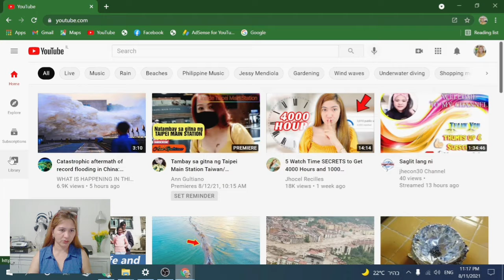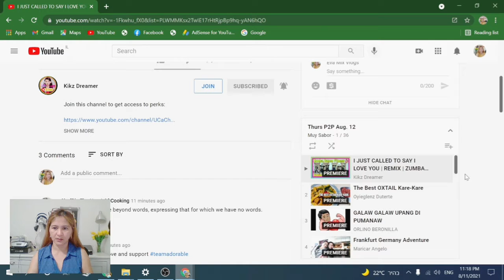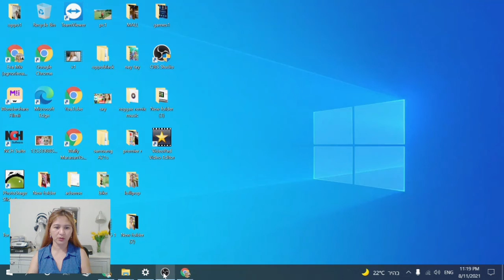Mabilis na pag transfer ng Playlist to Watch later